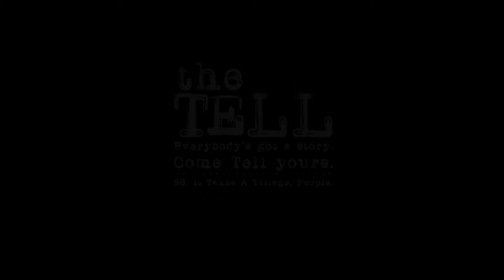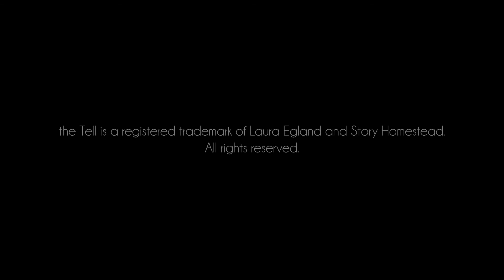Matt Gustafson: '85 Bears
Produced in giddy partnership with Grassfire Storytellers, Matt's Tell is from the September event of Season Six: ItTakesAVillage, People. The theme of the evening was, "Sure Thing."